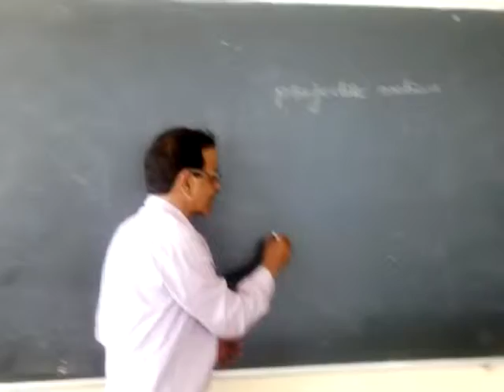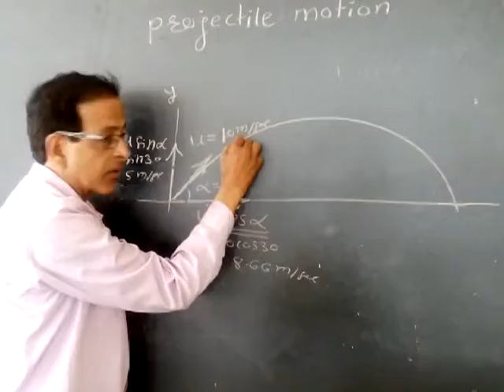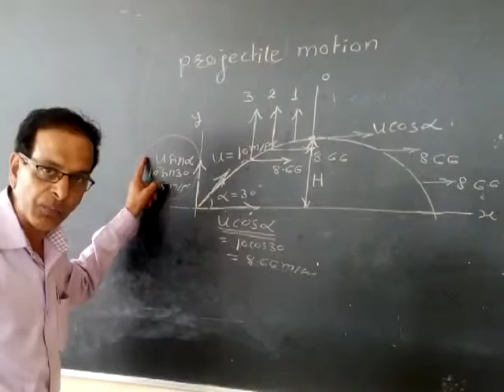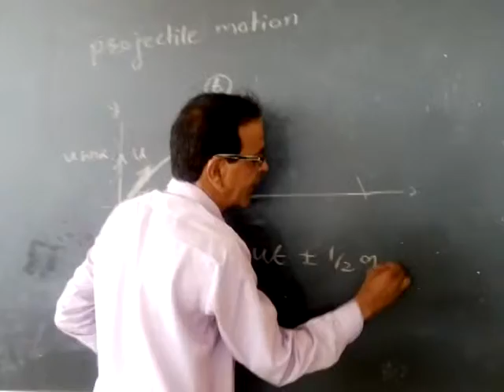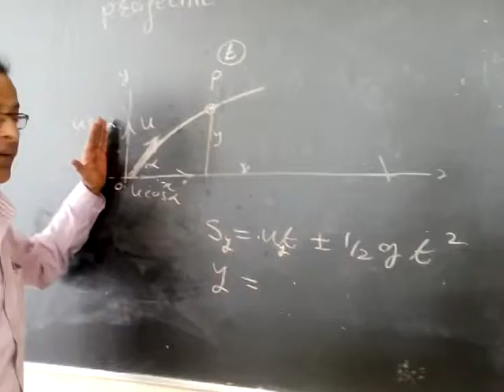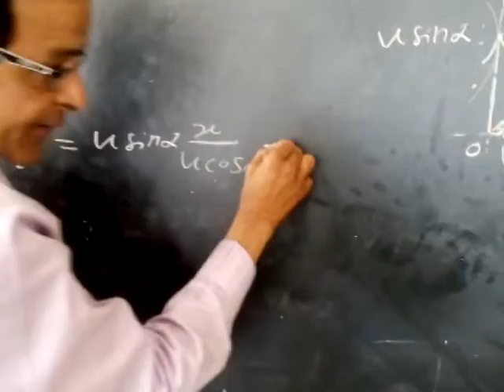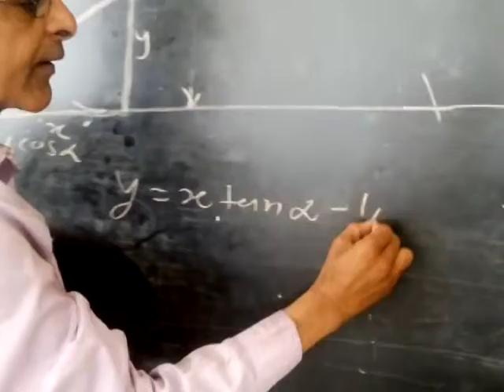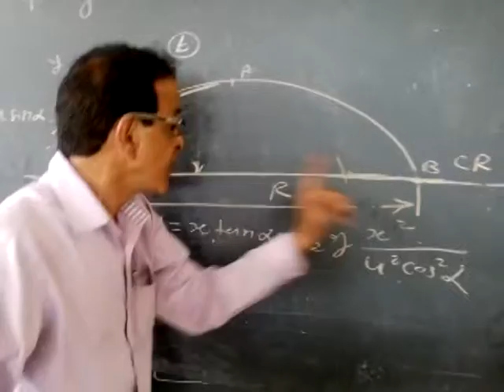lecture on projectile motion part-1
Prof.V.S Kulkarni explaining projectile motion in easy way